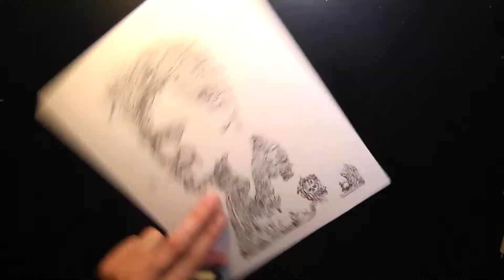We Don't Talk About It... SMASHIT Project - Tyler Durden